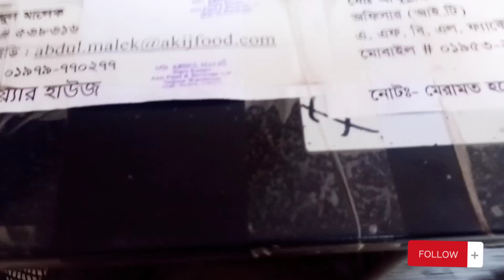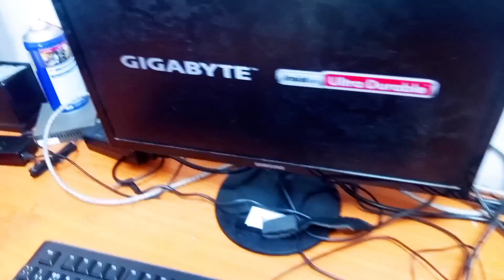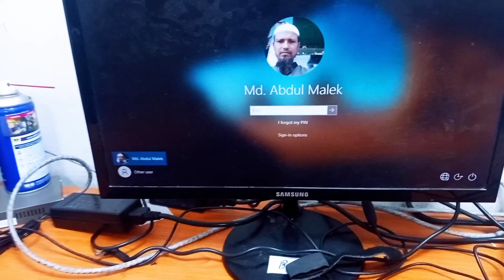পুরাতন কেসিং ফেলে দিয়ে নতুন কেসিং লাগিয়ে দিলাম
পিসি ক্যাসিং চেঞ্জ করা নিয়ে একটা ভিডিও দিলাম
technical bd abid
pumpam tvx